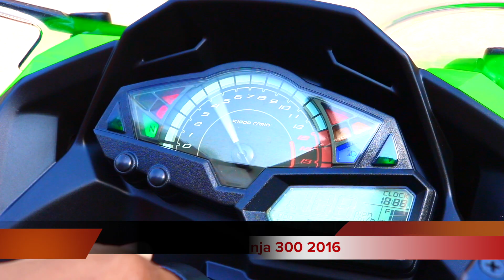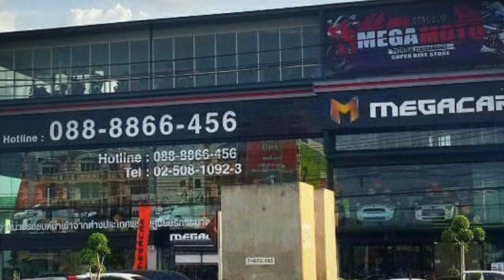Kawasaki Ninja 300 2016 รถมือเดียว ราคาเร้าใจ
!มาใหม่ฟรีดาวน์พร้อมโปรโมรชั่นสุด Hot ฟรีค่าจัด 50% ราคาเร้าใจที่สุดออกรถ 5000 จบทุกขั้นตอน!

ขาย Kawasaki Ninja 300 รถศูนย์พร้อมทะเบียนแท้ ปี 2016 รถมือเดียว สภาพนางฟ้ามากๆ พร้อมของแต่ง ไม่ล้ม ไม่ชน ไม่มีอุบัติเหตุพร้อมการันตรีสภาพ วิ่ง 2xxxxโล ไมล์แท้ๆไม่มีกรอ ช้าอดเช่นเคย!

- ท่อสูตรลั่นๆ
- การ์ดหม้อน้ำ

จัดไฟแนนท์ได้ ฟรีดาวน์ออกรถ 5000 จบๆ

สถานที่ร้าน Mega Moto ซอยประดิษฐ์มนูธรรม 15 ซอยติดกับเซ็นทัลเลียบทางด่วนเข้ามาในซอยอยู่ซ้ายมือ ข้างหน้าจะเขียนว่า The Lofter สามารถมาทางลาดพร้าว 71 ได้คับ

Line golf400club